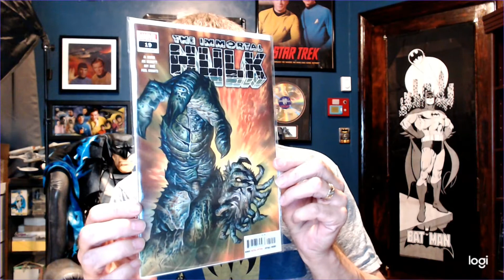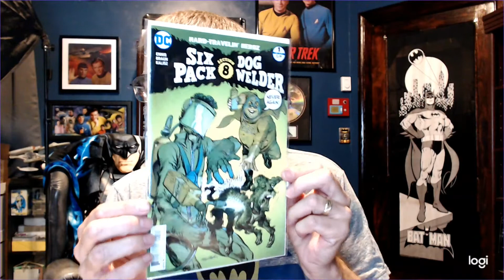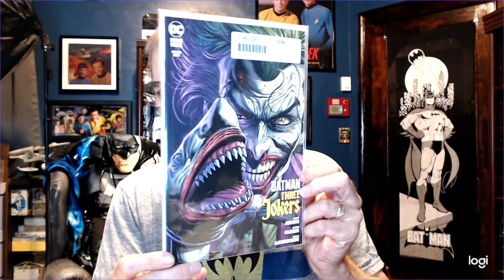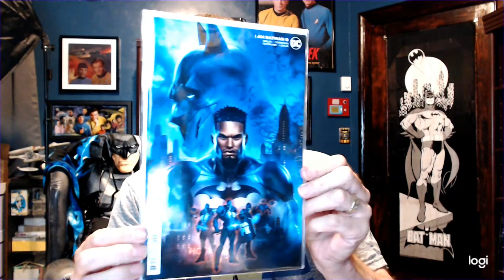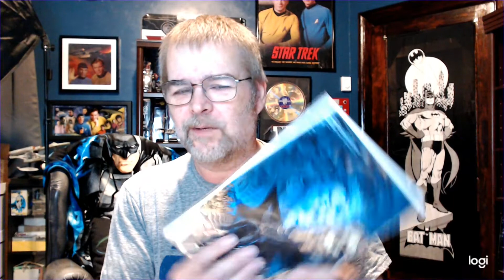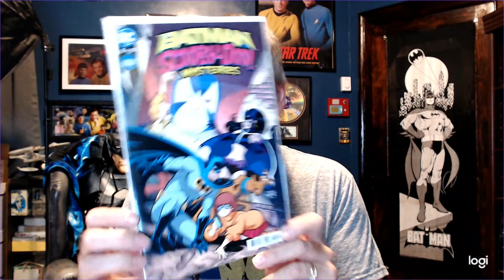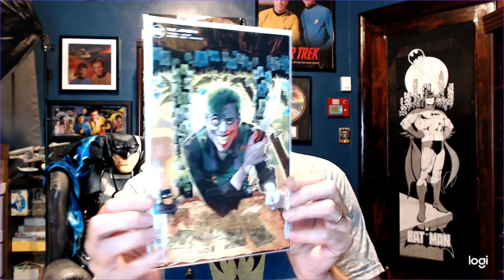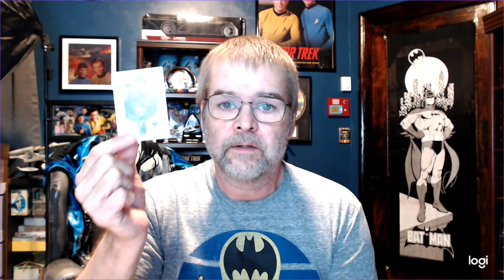New Comic Book Day Haul